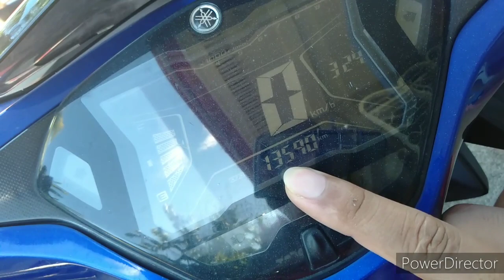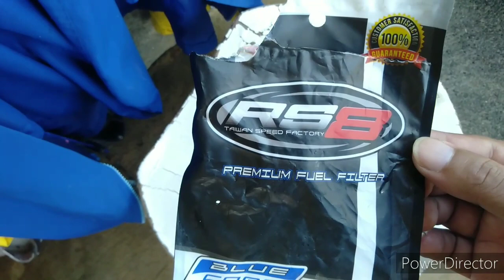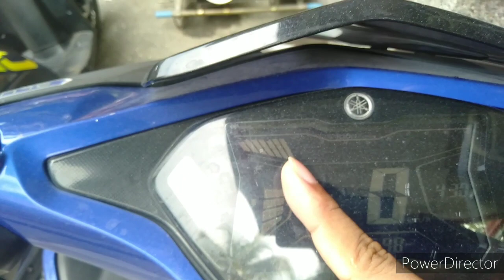replace fuel filter on yamaha aerox 155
premium fuel filter RS8